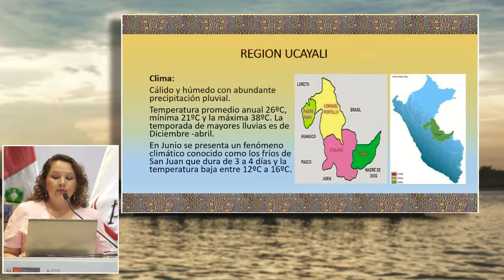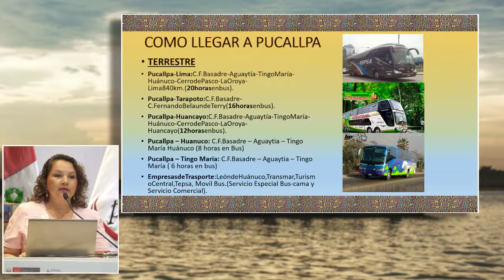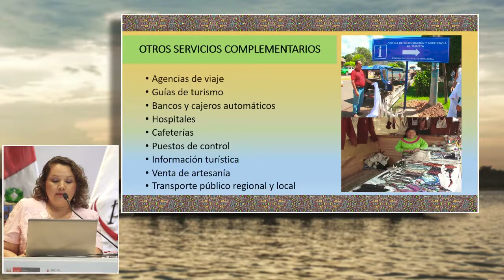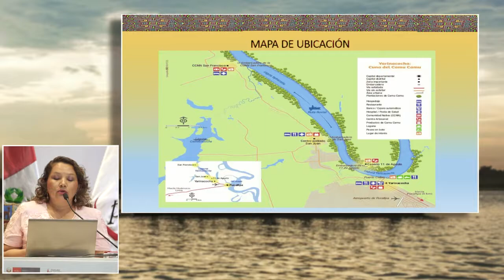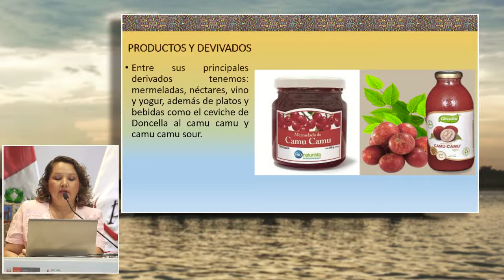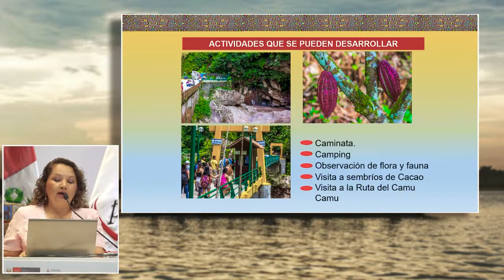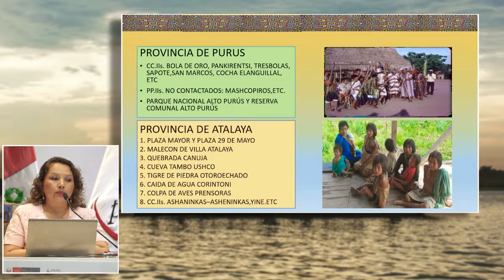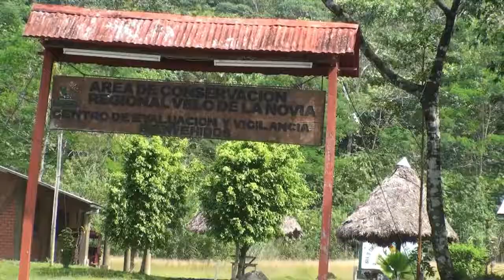Ucayali: Naturaleza, Cultura y Aventura: ROCA, Carmen (26 de Mayo)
"Ucayali: Naturaleza, Cultura y Aventura"